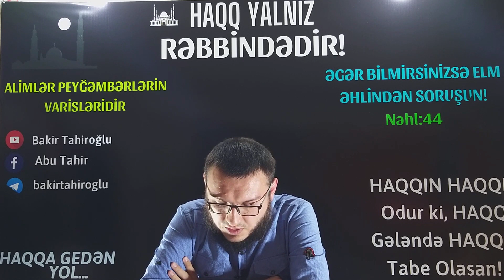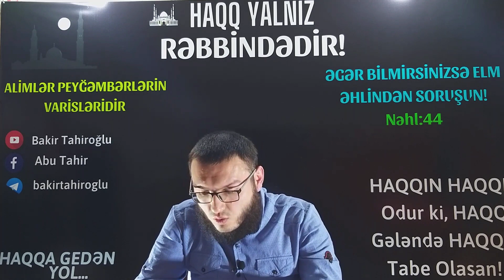ALLAHA İBADƏT ETMƏK (Arif Allahyarov) 14.02.2021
• Teqlər

• Kanala abunə olmağı, dərsləri dinləyib paylaşmağı və xeyrin yayılmasına səbəb olmağı unutmayın.